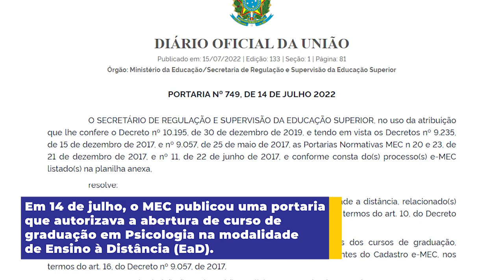PSICOLOGIA SE APRENDE COM PRESENÇA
Na quarta-feira (20), o Conselho Federal de Psicologia participou de reunião do Conselho Nacional de Saúde que debateu os perigos do ensino à distância para cursos na área da saúde – incluindo a Psicologia.

O CFP e entidades do campo têm se articulado para defender a presencialidade como condição indispensável para uma formação de qualidade em Psicologia.

A mobilização é uma resposta à portaria que o Ministério da Educação publicou em 14 de julho que autorizava a abertura de curso de graduação em Psicologia na modalidade de Ensino à Distância (EaD). Um dia depois, o próprio Ministério da Educação tornou essa portaria sem efeito, sob a alegação de erro material.